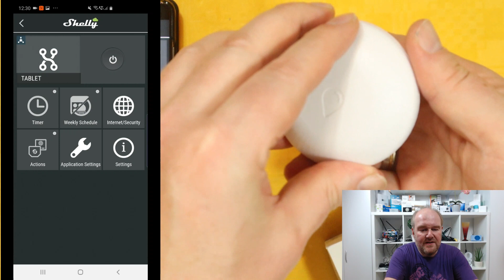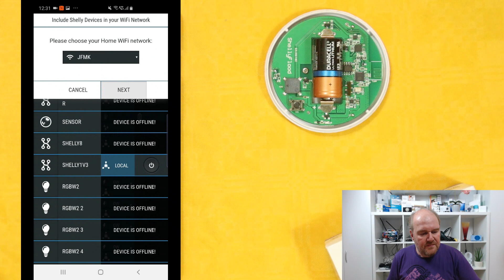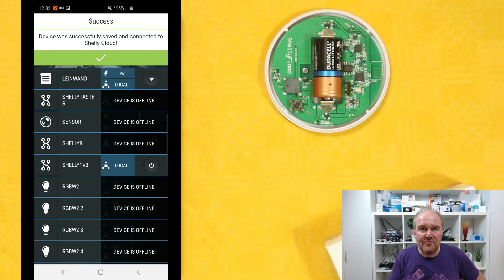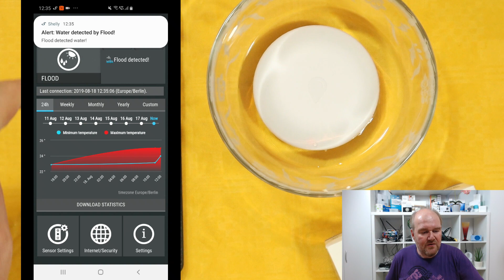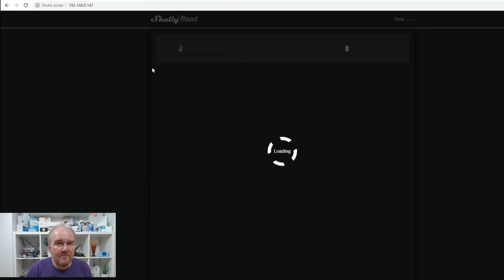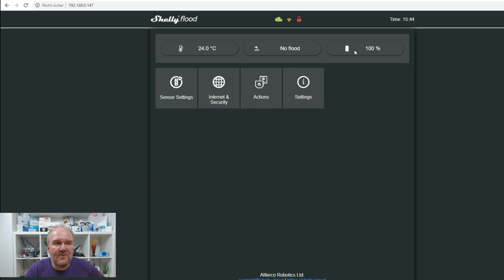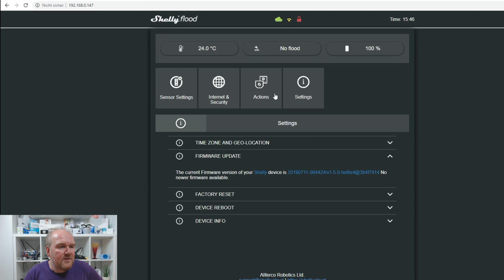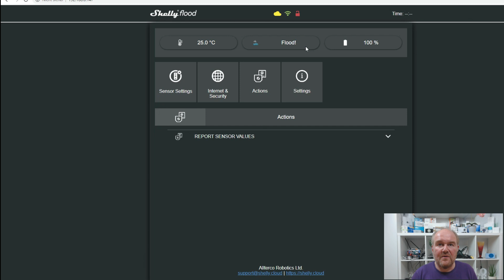Neu: Shelly Flood von Alterco auch für Bewässerungssteuerung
Neu - der Shelly Flood von Alterco (WLAN Wasser-Sensor) im Test der auch für Bewässerungssteuerung geeignet zu sein scheint. Viel Spass dabei, euer Jörg